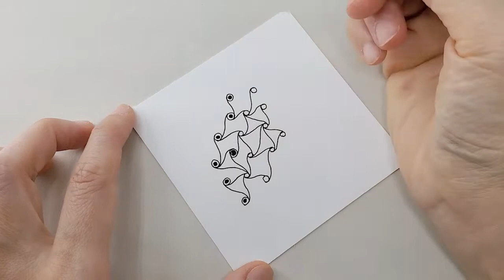(Week 3) Drawing Zentangle – C-CADENT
Find a simple tangle pattern every week. no sketch. surprising result.